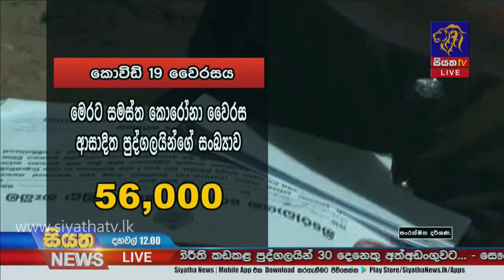Siyatha News | 12.00 PM | 22 - 01 - 2021